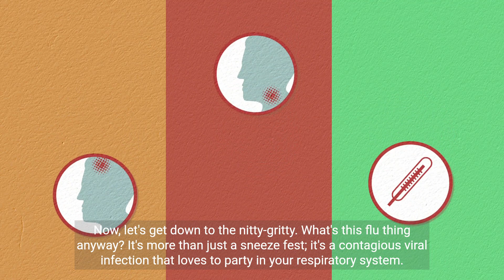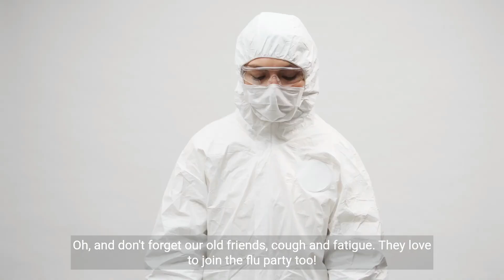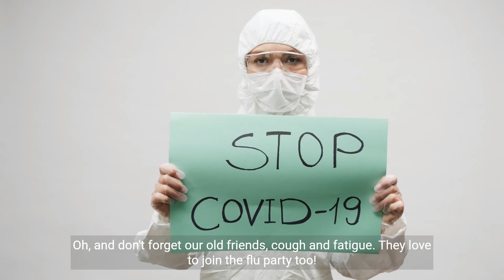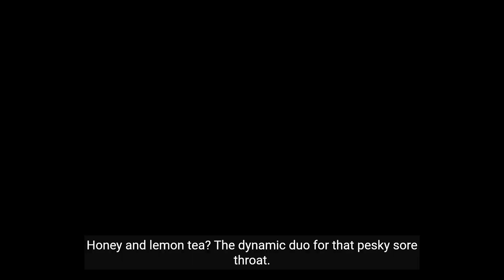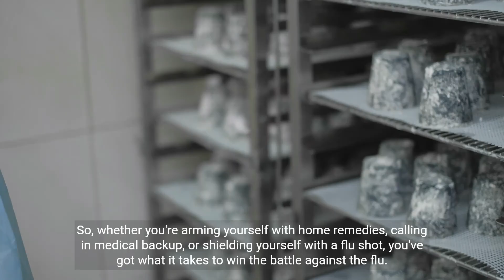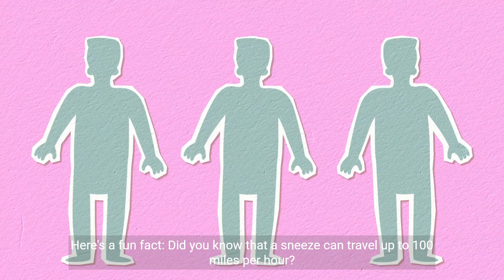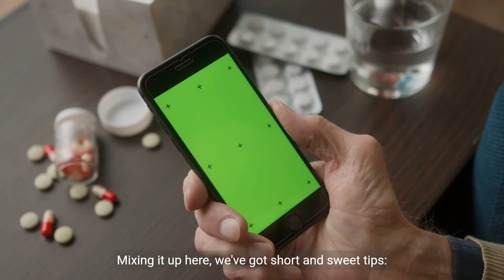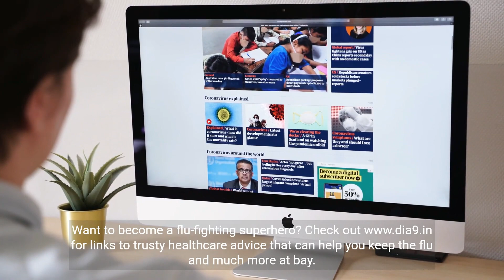Flu Got You Down? 🤧 Discover the ULTIMATE Secrets to Kick It to the Curb NOW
Feeling that pesky flu creeping up? STOP ✋ and watch this video to arm yourself with the best flu-fighting strategies! From crazy myths to life-saving treatments, we're diving into everything flu-related. Ever confused a cold with the flu? Want to learn the REAL ways to prevent it? Click play and join the flu-fighting revolution!